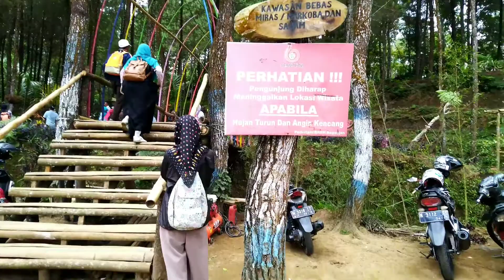Rekreasi ke Precet Forest Park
Salah satu wisata bertema hutan pinus, ada di daerah Precet, tepatnya di Sumbersuko , Wagir Malang.
Wisata ini tergolong baru dan belum begitu populer, tapi wahana dan fasilitas yang ditawarkan disini menarik.
Wahana permainan yang bisa dinikmati di Precet Forest Park antara lain :

Naik KudaNaik motor ATVFlying FoxSpot foto di seputar hutan pinus.

Tidak ada biaya tiket masuk ke Precet Forest Park ini, hanya saja saat masuk dikenai biaya parkir kendaraan : Motor Rp. 3000 dan Mobil Rp.5000

Untuk rute menuju Precet Forest Park, dari Malang ambil Arah Bandulan, tersu sampai ke Wagir

Dari Wagir lurus ke arah Gunung Kawi, akan melewati beberapa desa salah satunya Sumbersuko.